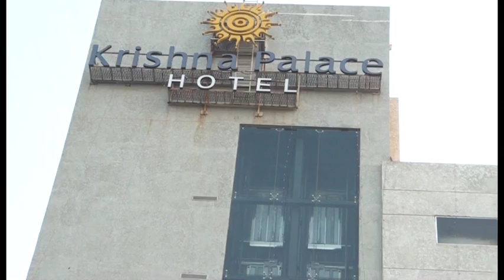Ranbhir & Pournima weeding trailer (Dream Photography.)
Ranbhir & Pournima wedding Trailer (Dream Photography.)